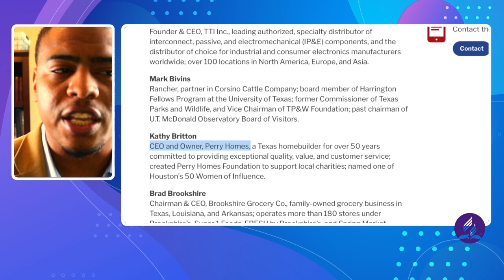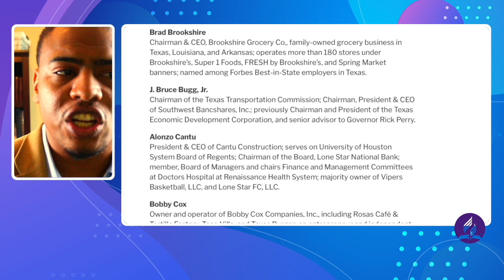Communion Update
by Pastor Calvin Watkins II